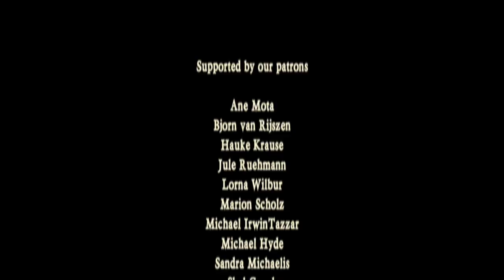Möchtest du das Zuhause von Maceál (von Rapalje) sehen?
In meinem Haus zeige ich dir mein Büro, das Merchandise Lager, das Aufnahmestudio und Geschenke von unseren Fans.

RAPALJE POSTADRESSE
p.a. Nieuwe Ebbingestraat 133
9714 AM  GRONINGEN
Nederland

Möchtest du den Zuhause von Maceál (von Rapalje) sehen?